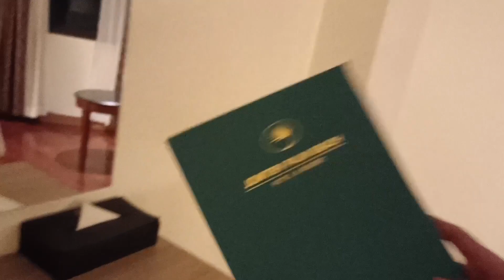Jomtien palm beach Hotel & Resort Pattaya.. || Thailand 🇹🇭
*Jomtien Palm Beach Hotel & Resort* is a well-known hotel located in the Jomtien Beach area of Pattaya. It offers a relaxed and convenient stay, especially for those who want to enjoy the quieter side of Pattaya, as Jomtien Beach is less crowded than the main Pattaya Beach. The hotel features comfortable rooms, a swimming pool, a restaurant, and is close to local attractions and nightlife.
Its proximity to Jomtien Beach makes it an ideal choice for guests looking to enjoy beach activities or a peaceful retreat while still being within easy reach of Pattaya's popular tourist spots. It's a good balance of relaxation and accessibility.

*Location:*
408 หมู่ที่ 12 ถนน หาดจอมเทียน Muang Pattaya, Bang Lamung District, Chon Buri 20150, Thailand